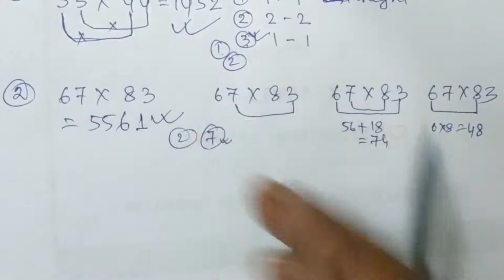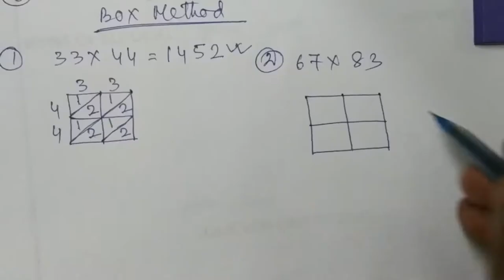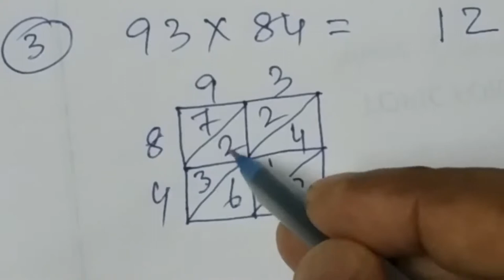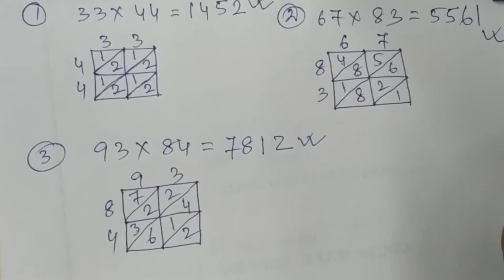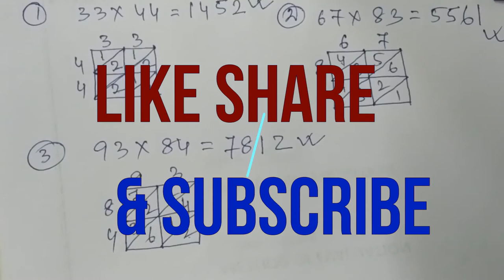Math Trick/ Shortcut Process for calculation/ Multiplication of Two Digit numbers.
Short process of multiplication.
Three easy and simple Methods. Best and useful applicable in school exam, college exam and competitive exam for services.